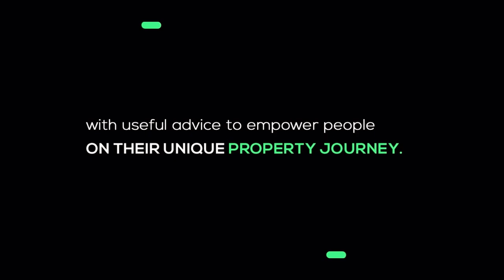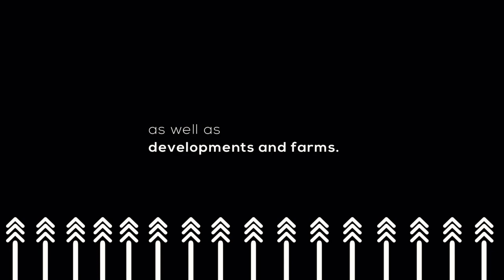Tax Hacks For Property | EP 497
Let’s discuss the “T”- word, taxes that is. Taxes can be quite a daunting topic especially when you have little to zero knowledge about what they’re about. If you’re a buyer or investor knowing your property taxes is crucial. Understanding your property taxes will prepare you for your property purchases and also ensures that you set the right budget for your desired property.

Bruno Simao joins us today to unpack what are taxes and how they are a considerable point in your property investments.

Join the Private Property Podcast
Guests: Bruno Simao Director and Head of Legal at INTERGEN and Shillyboy Mothiba Chartered Accounted and a Tax and Wealth Preservation Practioner.

Private Property aims to change the way South Africans find their next property, by making the search easier, simpler, and much faster. From refreshed new website features to launching the smartest property app, the search for a home has never been more simple with Private Property.